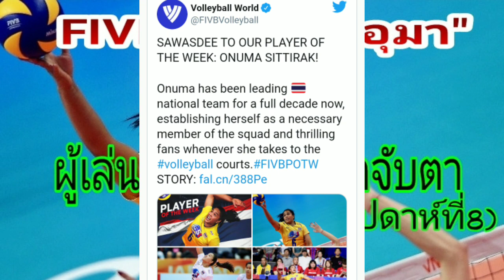FIVB​เลือก"อรอุมา​ สิทธิ​รักษ์" ดาวตบจอมเก๋า​ทีมชาติไทย​ เป็นผู้เล่นระดับโลก​น่าจับ​ตาbyช่าง​ยอด​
286​/238​ม.5ต.บ่อ​วิน​อ.ศรี​ราชา​จ.ชลบุรี​20230